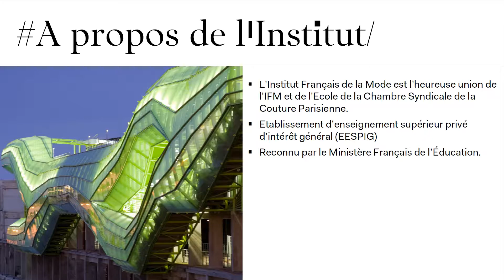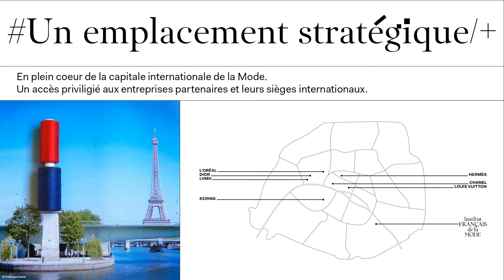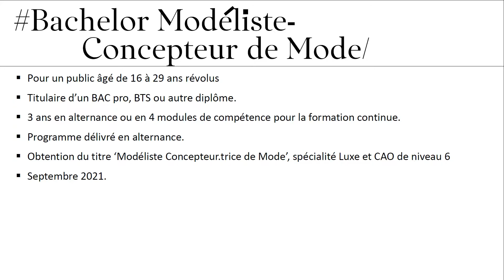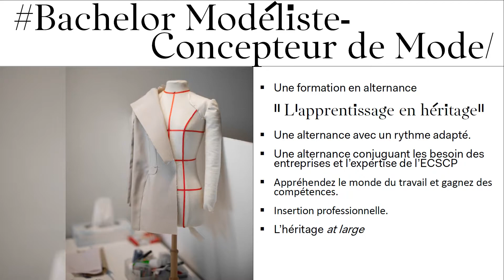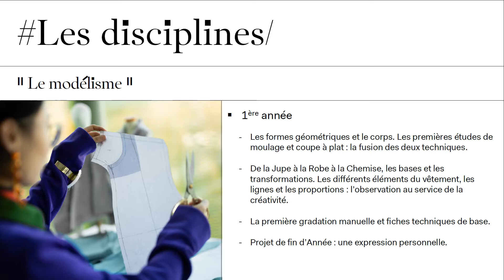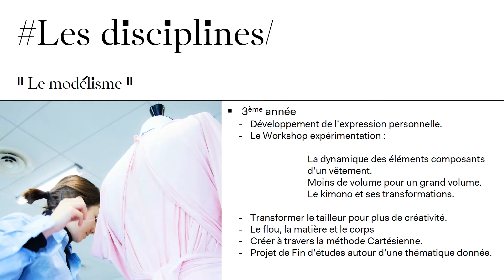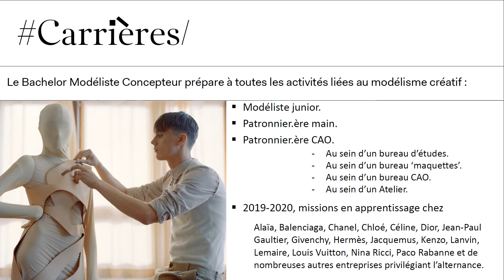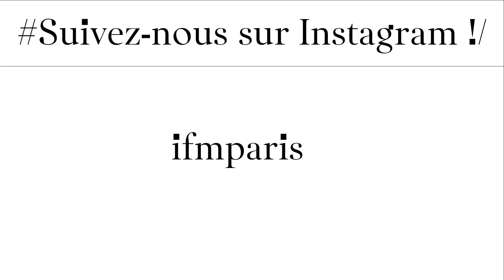Présentation Bachelor Modéliste Concepteur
Le Bachelor Modéliste Concepteur est un nouveau programme unique au monde, combinant excellence technique issue de l’expertise de l’Ecole de la Chambre Syndicale de la Couture Parisienne et expression créative. Proposé en alternance, il vous permet d’acquérir des compétences en moulage, coupe à plat, patronage, CAO, inspiration et interprétation iconographique, connaissance des étoffes et culture de mode.